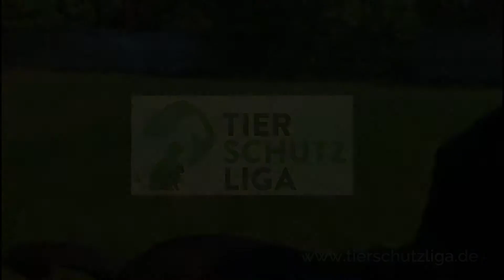Tierschutzliga - Diego sucht Paten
Diego wurde im Tierheim abgegeben, nachdem er nach dem Kind der Familie geschnappt hatte. Er lebte dann nur noch im Garten an der Kette, denn alle hatten plötzlich Angst vor ihm. Als Diego zu uns kam, war er völlig verfettet. Diego ist eine arme Socke. Er hat ein unsicheres Wesen und leider wurde er nie durch einen Menschen vernünftig geführt, sondern immer sich selbst überlassen.

Als Diego bei uns ankam, bellte er aus Unsicherheit jeden Menschen und Hund an. Inzwischen hat sich Diego gut eingewöhnt. Er ist ein lebhafter Hund, der gerne läuft und spielt. Er braucht eine liebevolle, aber absolut ...